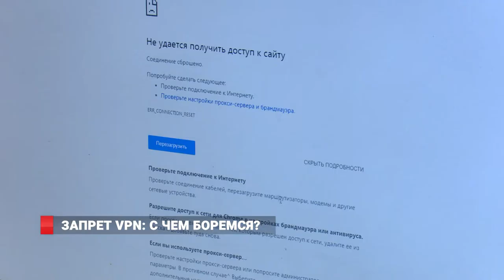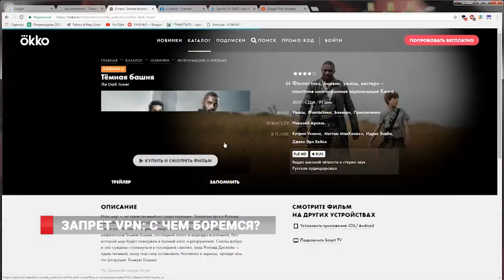Запрет VPN: с чем боремся?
Борьбу с пиратским контентом ведут в России уже давно. И традиционно пираты выигрывают один бой за другим. Очередной закон обязал поисковые сети прекратить выдачу ссылок на заблокированные информационные ресурсы. Добиться запрета к доступу планируется через блокировку VPN-сервисов и анонимайзеров. Однако, основная часть пользователей Интернета даже не заметит вступления в силу новых статей закона. Во-первых, блокировать будут не пиратский контент, а зарубежные и российские сервисы, попавшие в немилость Роскомнадзора.